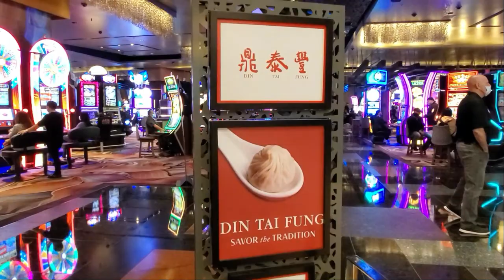LAS VEGAS BEST FOOD | DIN TAI FUNG | ARIA Las Vegas | MUST TRY VEGAS January 2021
We went to DIN TAI FUNG at ARIA Casino and Resort Las Vegas.  We were very excited to try their specialty XIAO LONG BAO, soup dumplings. OMG, they were so good.  This is some of the best Asian food I have had in Vegas.  You have to try DIN TAI FUNG next time you are in Vegas.  Right now all restaurants in Las Vegas require you to have a reservation. I highly suggest going to the DINTAIFUNGUSA.com website to check out their menu before you go.  They have great pictures and descriptions of everything. I can't wait to go back.

ARIA Resort and Casino
3730 S Las Vegas Blvd